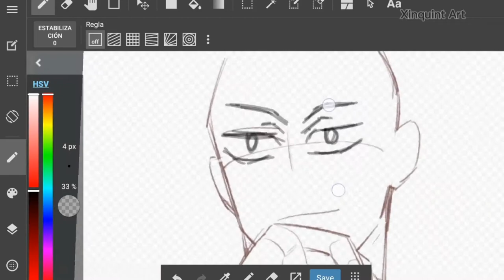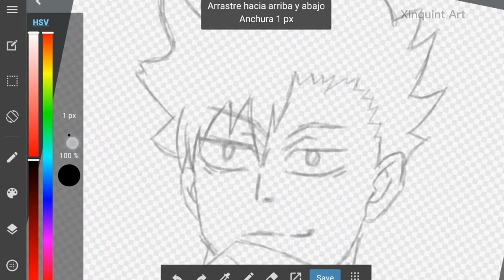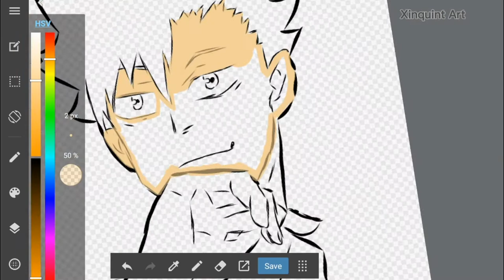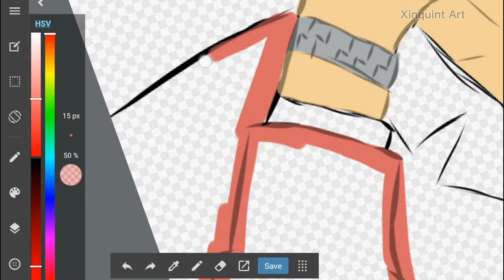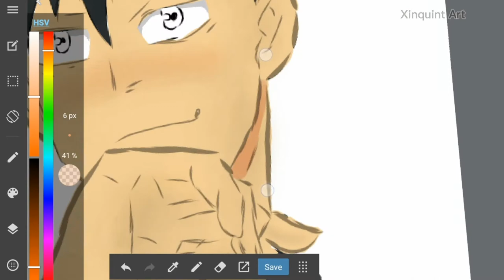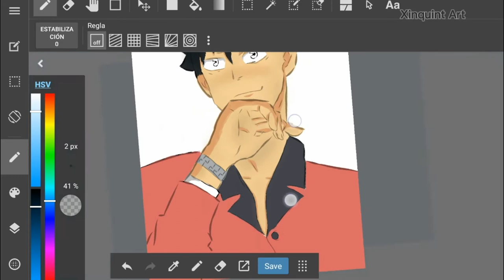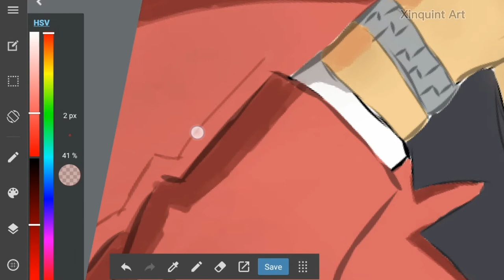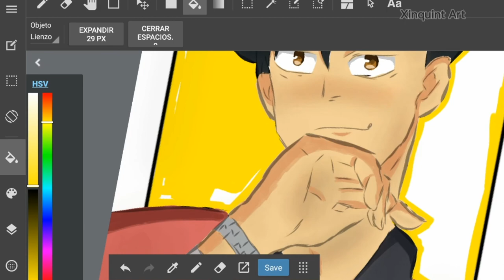Speed drawing fanArt - Kuro Tetsurou - medibang paint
Hi 👋